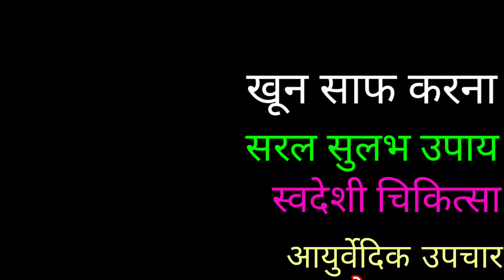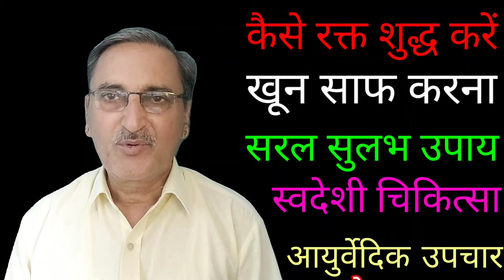कैसे रक्त शुद्ध करें, रक्त शुद्ध के देशी ईलाज।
रक्त, खून में जब अशुद्धता आ जाती है, तो शरीर में अनेकों बीमारियां आ घेरती है ।
      आंखो का अंजन और दांतो का मंजन हमेशा किया जाता जैसे आंख साफ रहे, दांत साफ रहे वैसे ही हमारे रक्त, खून साफ रहे का आयुर्वेदिक ईलाज होता है ।